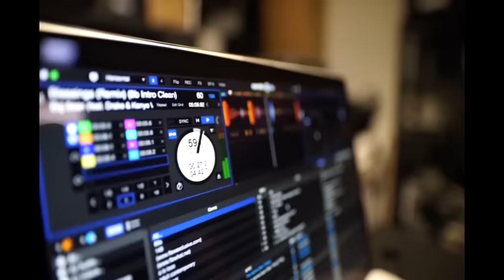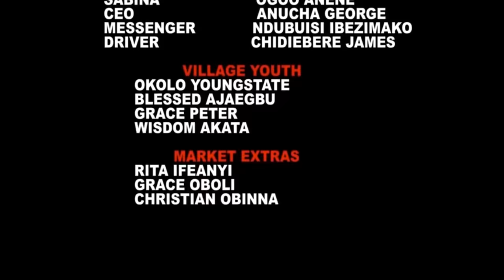Coeur Écarlate Pt 1 | Film Nigérian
Dans cette vidéo divertissante, nous plongeons dans le monde des films nigérians. Rejoignez-nous pour explorer le film captivant "Coeur Écarlate".